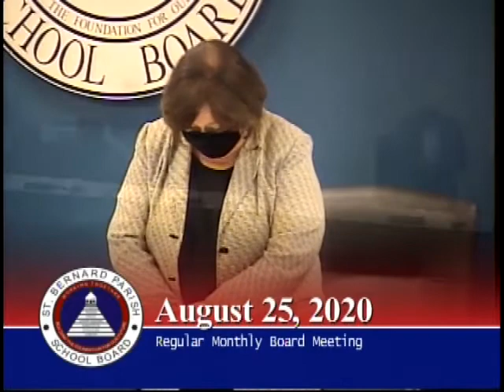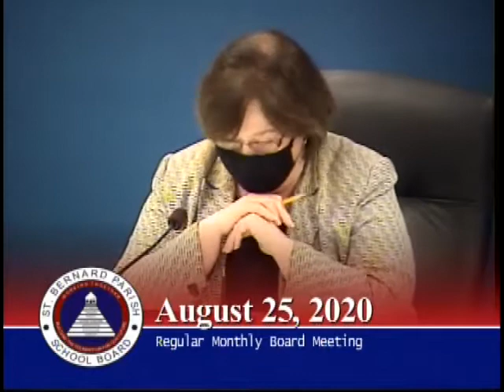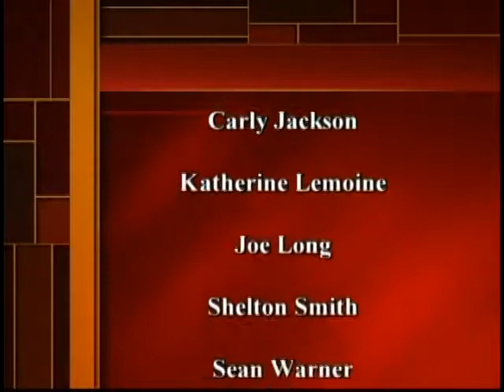St. Bernard Parish School Board - Regular Monthly Board Meeting - August 25, 2020